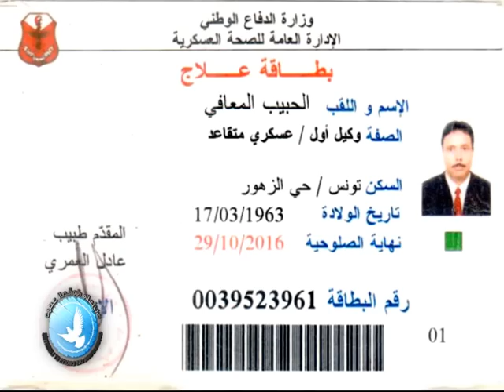عسكري متقاعد: بسبب لحيتي حقي في العلاج أصبح حسب المزاج